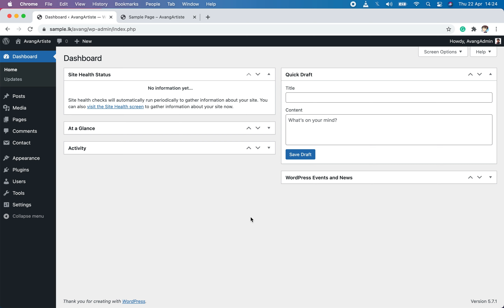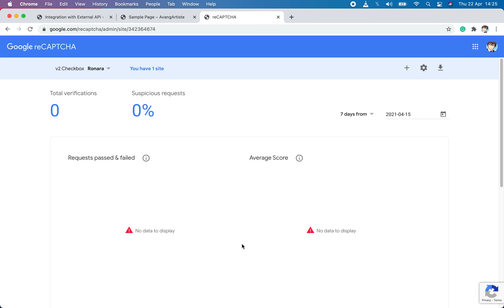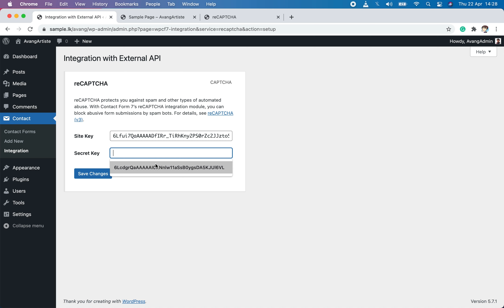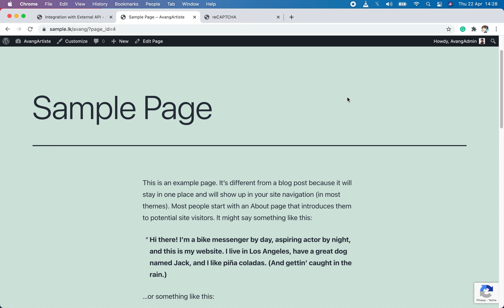Add reCAPTCHA to WordPress Contact Form Contact Form 7 WordPress Tutorial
Internet spammers usually use Bot programs to automatically find and fill out contact forms on websites. The website owners started to get tons of emails through these contact forms, but most were spam emails. To help fight against these spambots, Google introduced the reCAPTCHA program. Captchas are small puzzles or tasks that you see under contact forms on most websites that need you to complete them before submitting.

Google reCAPTCHA protects you against spam and other types of automated attacks. With WordPress Contact Form 7's reCAPTCHA integration module, you can block these abusive form submissions done by spambots. The newest version of Contact Form 7 uses the reCAPTCHA v3(Version 3). This new version runs in the background, so users don't need to read blurred texts in an image or even tick the "I'm not a robot" checkbox.

In this video, we'll show you how to easily register your website on the reCAPTCHA program and add the reCAPTCHA version 3 to your existing Contact Forms on your WordPress website.